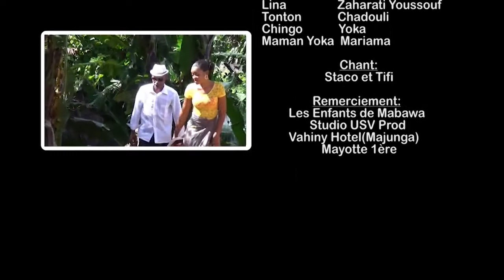Saison 004 - Episode 023